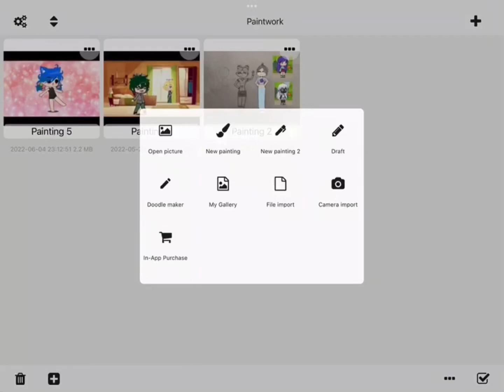My strawberry cow hoodie/outfit edit(🍓🐄)